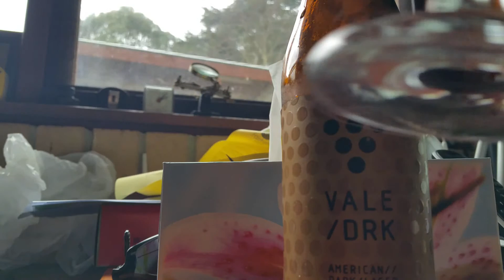Vale Dark Ale